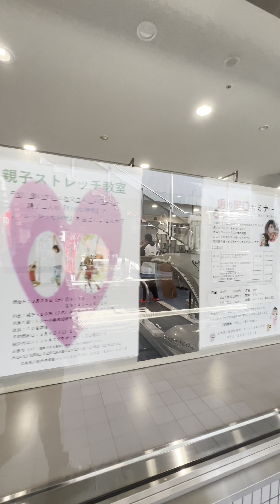PARTITA DI PALLACANESTRO IN GIAPPONE - ALLO STADIO CON TOMI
Abbiamo ricevuto un paio di biglietti quasi a bordo campo per andare a vedere la partita di basket degli Hiroshima Dragonflyes, squadra nella categoria massima giapponese. Ovviamente ho portato anche Tomi , ma purtroppo non sono riuscito a vedere la fine della partita . Se volete scoprire il perché , guardate il video

METTETE UN MI PIACE, COMMENTATE, CONDIVIDETE IL VIDEO

ALTRI VIDEO